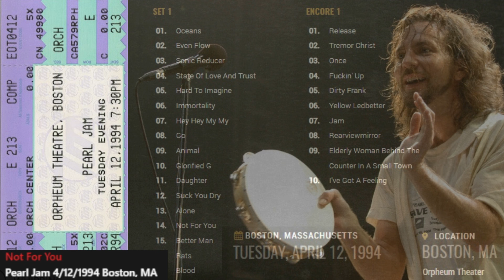Pearl Jam - Not For You - Live in Boston, MA 04/12/1994 - Orpheum Theater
Orpheum Theater

SET 1
1. Oceans
2. Even Flow
3. Sonic Reducer
4. Immortality - Hey Hey My My
5. Glorified G
6. Daughter - Suck You Dry
7. Not For You
8. Rats
9. Blood

ENCORE 1
10. Release
11. Tremor Christ
12. Once
13. Fuckin' Up
14. Dirty Frank
15. Rearviewmirror
16. Elderly Woman Behind The Counter In A Small Town